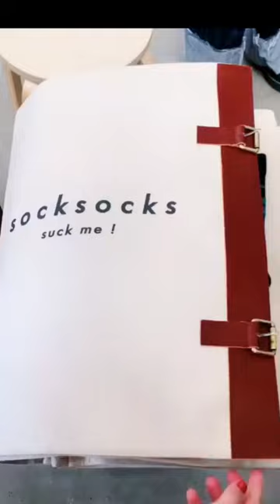Customised Socks China Manufacturer | CJ Socks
customised socks
customized socks
custom face socks
custom dog socks
custom socks with pictures
Customised Socks China Manufacturer | CJ Socks custom photo socks
custom socks canada
custom baseball socks
custom made socks
custom socks australia
custom compression socks
customized socks custom face socks
custom dog socks
custom socks face
custom nike socks
nike custom socks
custom photo socks
custom socks canada
custom baseball socks
Customised Socks China Manufacturer | CJ Socks custom socks with dog face

China Zhuji CJ Socks Factory manufacturing the best socks and stockings for over 500 global importers, brands, distributors, wholesalers and retailers.

What we can do for you:

(1) We provide OEM services to customers around the world.

(2) Have own material factory, offer competitive price Integrated producing line, with mature technology.

(3) Daily output 150000 pairs. Meet the various needs of customers. Professional at 84N,120N,144N,168N,200N machines.

(4) No need to find other packaging factories, we can provide you with custom packaging ,private label services for socks, including labels, tags, cartons.

(5）Have professional designers if you only have an idea.

(6)We ship your orders by DHL, UPS, air, train or by Sea depending on your need. We take over the entire process including custom clearance, taxes.

best custom socks
best custom adult sock
custom socks in china
babies socks in china

babies manufacture in china
custom baby socks manufacturer
manufacturer socks in china
adult socks in china

adult custom socks manufacturer
custom fashion socks
kids anti slip socks manufacturer
baby socks suppliers